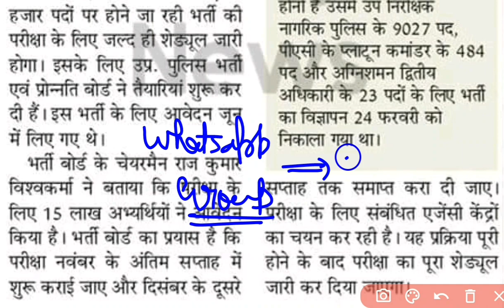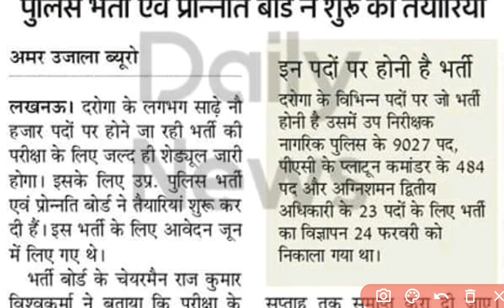Up Si exam date 2021| Up Police si exam date 2021